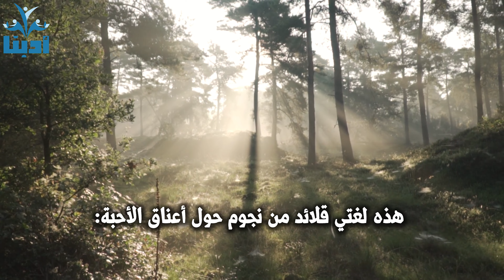لا يؤلمنا رحيلهم لكن تعذبنا التفاصيل والأماكن والذكريات | محمود درويش Mahmoud Darwish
من أجمل ما قال محمود درويش
روائع محمود درويش

الموسيقى من مكتبة اليوتيوب الصوتية المجانية
الفيديوهات المستخدمة من موقع بكسل المجاني
وجميعها Free to use